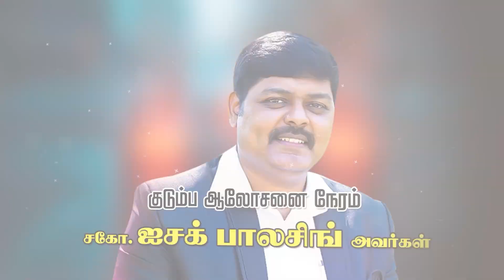குடும்பங்களின் எழுப்புதல் சிறப்பு மன்றாட்டு ஜெபம் - Bro. ISSAC || Bro. JAFFI & ISSAC